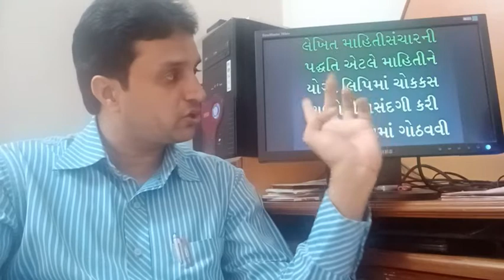11 Commerce || SPCC 5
CC Ch. 1 by Hiren Vaishnav